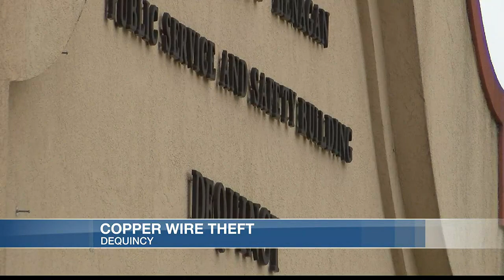Authorities urge people to not be ‘soft target’ to copper wire thieves